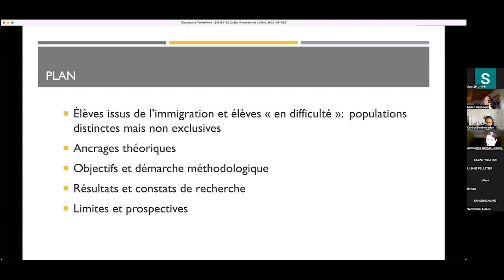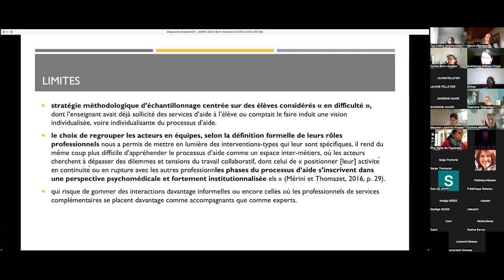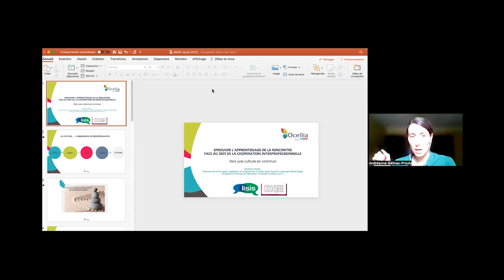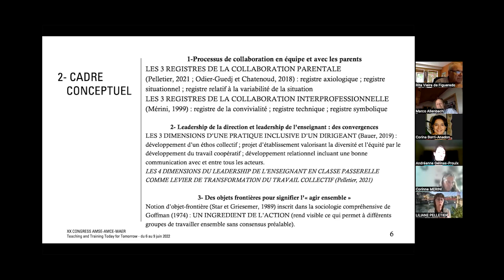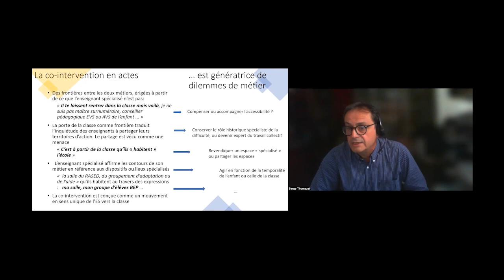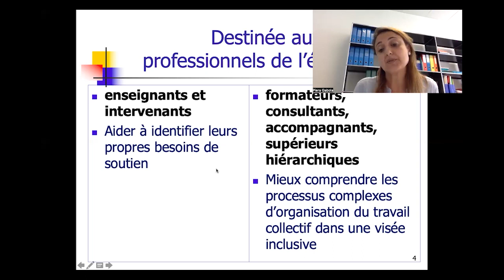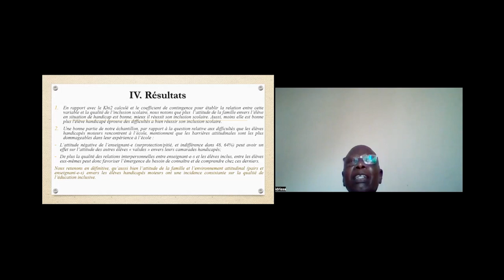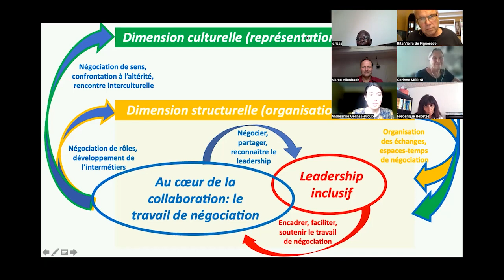Quels constats et quels concepts... ? [140]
Título completo: Quels constats et quels concepts pour penser l’interdépendance entre la collaboration interprofessionnelle, l’organisation des services et le leadership, dans une perspective inclusive ? [140]

Co-responsables
Marco Allenbach, Laboratoire International Sur l’Inclusion Scolaire / Haute Ecole Pédagogique du Canton de Vaud, Lausanne, Suisse
Andréanne Gélinas-Proulx, Laboratoire International Sur l’Inclusion Scolaire / Université du Québec en Outaouais, Gatineau, Québec, Canada
Corinne Mérini, Laboratoire Activité-Connaissance-Transmission-Education EA4281 / Université Clermont Auvergne, France

Auteurs-es: Andréanne Gélinas-Proulx, Stéphane Thibodeau, Lise-Anne St-Vincent, Sandrine Amaré, Corina Borri-Anadon, Tya Collins, Piera Gabola, Mireille Leblanc, Frédérique Rebetez, Marco Allenbach, Idrissa Diop, Liliane Pelletier, Corinne Mérini, Thierry Phillipot, Serge Thomazet, Jean-Robert Poulin, Rita Vieira de Figueiredo, Corinne Mérini